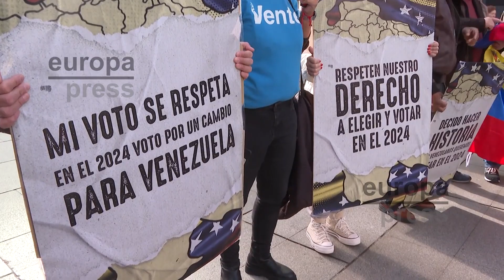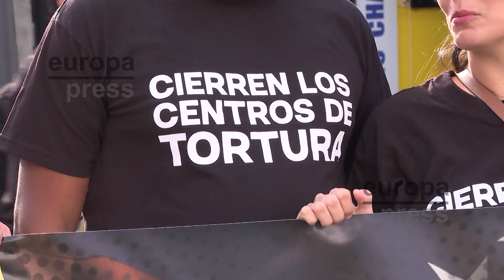Venezolanos residentes en España se unen reclamando el derecho al voto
Venezolanos residentes en España se unen en una protesta para resaltar el derecho al voto. Los organizadores, motivados por la ruta electoral que comenzó el 22 de octubre con el evento "Primaria 2023", establecieron el lema "Votar es un Derecho, no un privilegio", donde quieren subrayar que este derecho no debe ser visto como un favor, sino como un principio y derecho fundamental que todas las personas comparten.